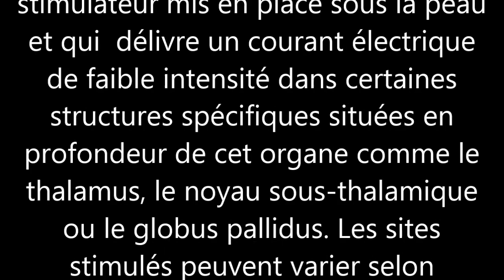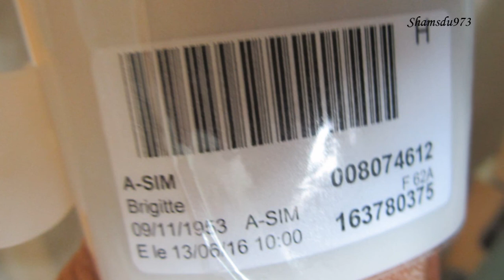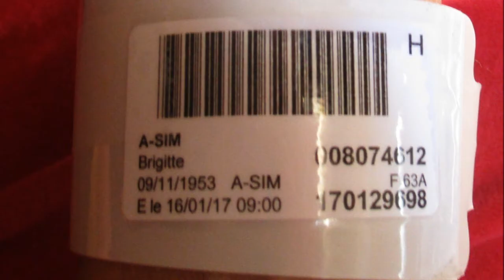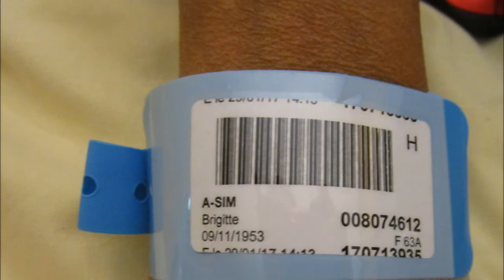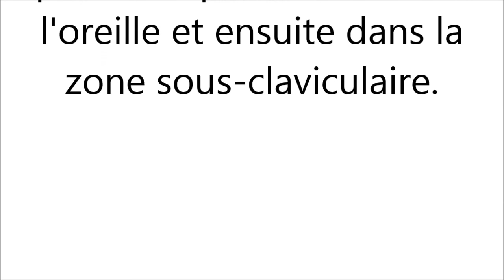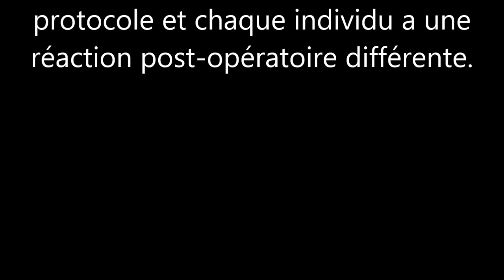POSE D'ELECTRODES DANS LE CERVEAU OU STIMULATION CEREBRALE PROFONDE (SCP) FAITE SUR BRIGITTE A-SIM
Après 19 ans de souffrance, j'ai bénéficié  de la Stimulation Cérébrale Profonde dont la finalité n'est pas la guérison de la pathologie mais l'atténuation des symptômes pour une meilleure qualité de vie.